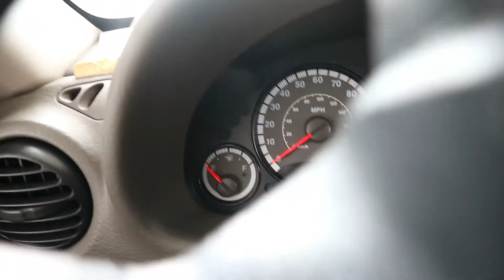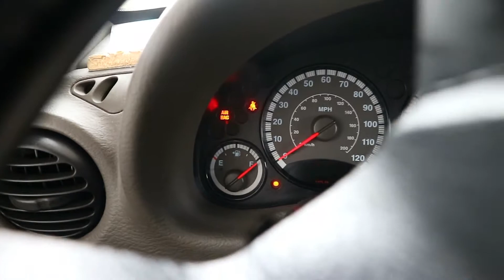LAST MINUTE CHRISTMAS SHOPPING!! VLOGMAS DAY 22!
Hey guys!

Im so sad vlogmas is almost over! I hoped you guys have enjoyed it!

nya_febres

nya_febres